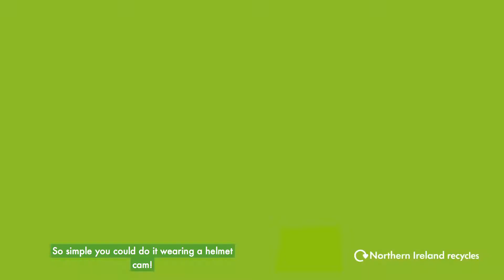How to Use your Household Recycling Centre